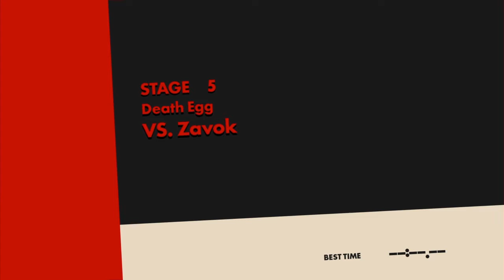WTF even is this game | Sonic Forces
I have never played a sonic game on the ps4(I wanted to try it), so if u want more then like.